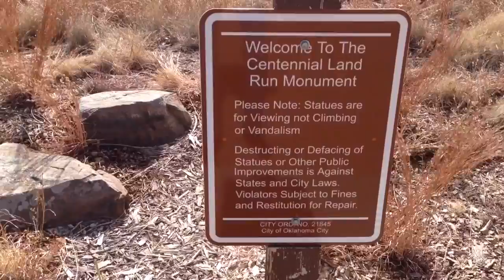2014-02-15 Oklahoma Land Run Monument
Amazing bronze sculptures of larger than life Oklahoma Land Run Settlers